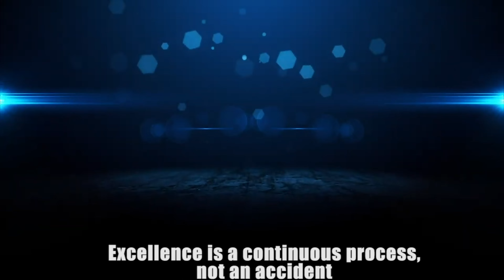Best ways to get out of POVERTY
POVERTY IS SHAKEN I TELL YOU!

Details:
Hi Hustlers We Back With a Bang!!!
We finally made a video explaining how exactly to get the year kick started .
I hope this inspires you to take the step you have been afraid to take!

xoxo